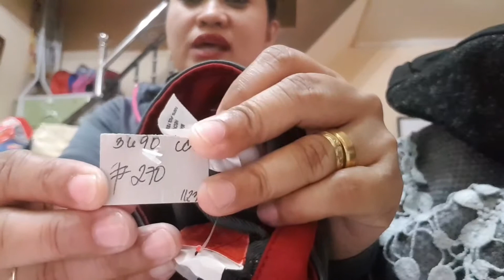Ukay ukay queen ng cavite😍😍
Ukay ukay, US over run na mura😍